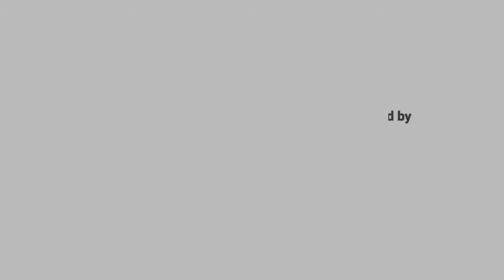Amazing Video Some People Save Buffalo From Lake | Viral Video in Social Media